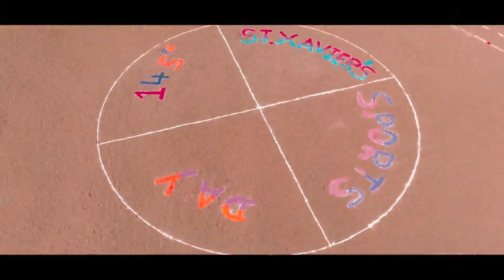தூய சவேரியார் மேல்நிலைப்பள்ளி 145 ஆவது விளையாட்டு விழா